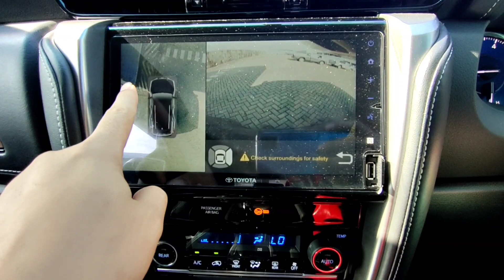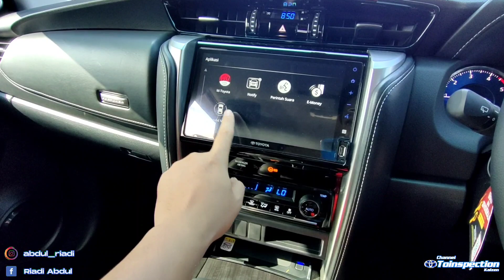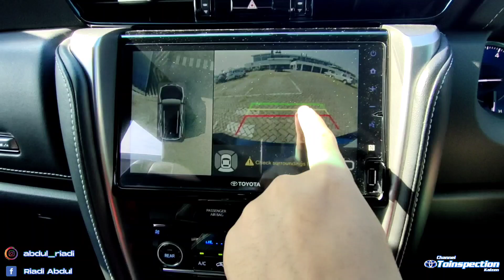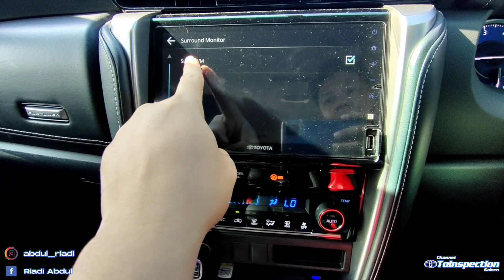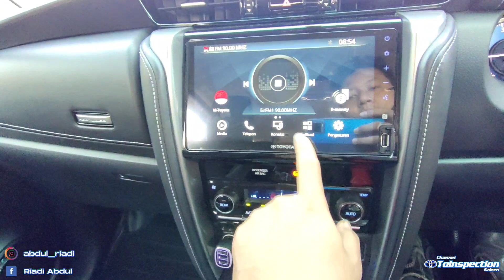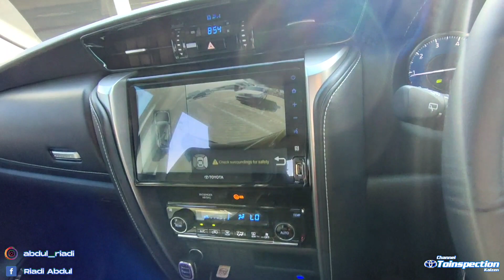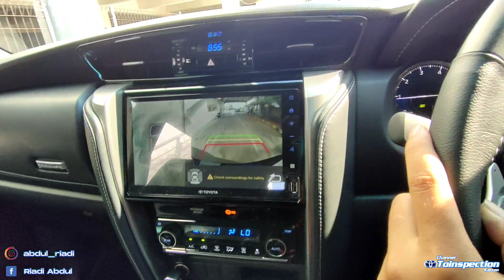Cara menggunakan monitor kamera 360 pada fortuner trd sportivo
Cara menghilangkan bunyi bib dari surround monitor kamera 360 pada fortuner trd sportivo
berikut adalah video cara Cara menghilangkan bunyi bib dari surround monitor kamera 360 pada fortuner trd sportivo
semoga bermanfaat
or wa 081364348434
fortuner 2021
fortuner vrz 2021
fortuner facelift 2021
fortuner facelift 2020
fortuner facelift 2021 indonesia
toyota fortuner 2021
toyota fortuner vrz
toyota fortuner 2020
toyota fortuner trd sportivo 2021
toyota fortuner vrz 2021
kamera 360 fortuner
surround monitor fortuner
fitur fortuner 2021
fitur fortuner trd 2021